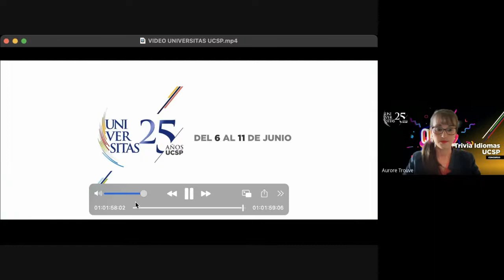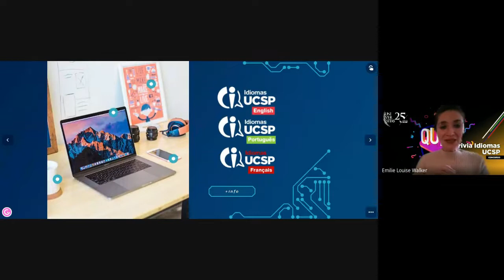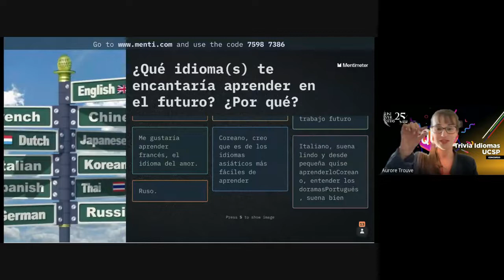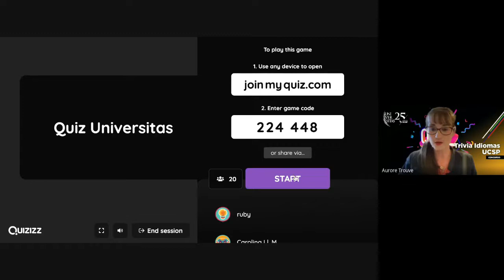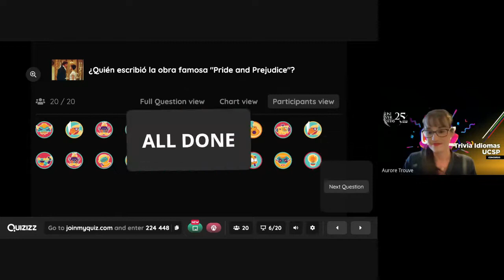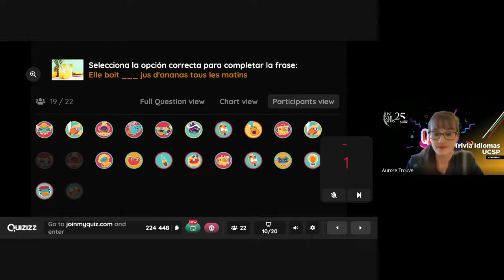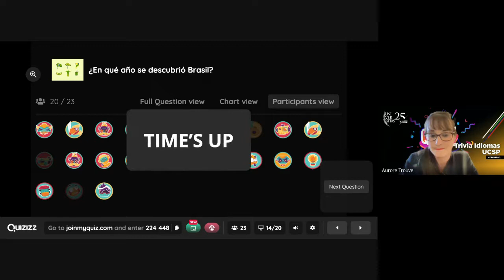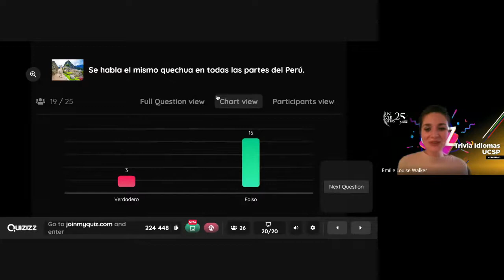Universitas | Trivia Idiomas - Universitas 2022